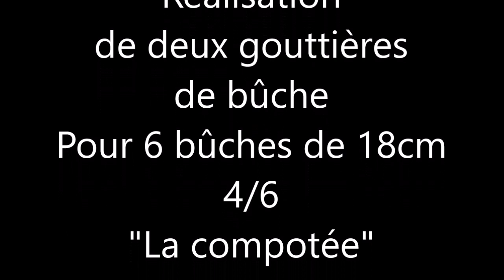la compotée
BISCUIT JOCONDE (1170g) (10 minutes) pour 4 bûches
300g d’œuf
170g de poudre d’amande
170g de sucre glace
50g de farine
50g de beurre fondu
330g de blancs d’œufs
100g de sucre semoule •Monter les œufs, le sucre, et la poudre d’amande
Ajouter la farine délicatement, Serrer les blancs au sucre
Incorporer délicatement les blancs au premier mélange
Ajouter le beurre fondu et faire retomber l’appareil
Dresser sur la feuilles de silpat avec motifs,
en pâte à cigarette chocolat ou colorée
Dresser sur 2 feuilles de silpat 40cm / 60cm
Cuire à 220°C pendant 10 minutes

MELANGE DE FRUITS SECS ET SECHES (550g) (10 minutes) pour 4 bûches
35g d'oranges confites hachées
35g de citron confits hachés
35g de pistaches hachées
50g de noisettes hachées
50g d'amandes hachées •Torréfier les amandes et les noisettes
Concasser fin l'ensemble des fruits
Parsemer le dessus des biscuits Joconde
Dresser sur 2 cadres de 40cm / 60cm

BISCUIT FACON NOUGAT (550g) (15 minutes)
250g de blancs d'œufs
250g de sucre inverti
100g de poudre d'amande
45g de farine
30g de pâte de pistache
65g de pistaches hachées
40g de noisettes hachées
120g d'amandes hachées •Monter les blancs serrer avec le sucre inverti
Ajouter le reste des ingrédients
Mélanger délicatement à la Maryse
Dresser 2 cadres à bandes tartes de 12cm sur 58cm

Cuire au four ventilé 15 minutes environ

Détailler 2 bandes de 8cm sur 50
Détailler 2 bandes de 4cm sur 50cm

NOUGATINE AMANDE (350g) (10 minutes)
175g de sucre semoule
50g de glucose cristal
150g d'amandes hachées •Cuire le sucre au caramel
Ajouter les amandes grillées
Etaler sur plaque le plus fin possible
Concasser

COMPOTEE DE FRUITS ROUGES (250g) (10 minutes)
175g de purée de fraise
50g de purée de framboise
150g de sucre semoule
2g de pectine NH
28g de masse de gélatine •Chauffer les purées de fruits à 70°C environ
Ajouter la moitié du sucre
Ajouter la moitié du sucre mélangée avec la pectine
Bouillir 1 minute
Mixer avec la masse de gélatine
Refroidir et utiliser avec une poche

MERINGUE ITALIENNE (450g) (15 minutes)
75g d'eau
150g de sucre semoule
75g de miel
150g de blancs
25g de sucre pour serrer •Cuire le sucre et le miel à 121°C
Verser sur les blancs serrés au sucre
Faire refroidir lentement

MELANGE POUR NOUGAT GLACE (725g) (10 minutes)
100g de noisettes grillées
50g de pistaches torréfiées
100g d'écorces d'orange
50g d'écorces de citron confit
75g de fruits confits
350g de nougatine concassée •Concasser la nougatine finement
Hacher l'ensemble des ingrédients finement dans une poche
Hacher fin au couteau les écorces d'orange et de citron
Hacher fin les fruits confit
Mélanger l'ensemble dans un bassin avant utilisation

MOUSSE NOUGAT GLACE (2300g) (15 minutes)
450g de meringue italienne
140g de masse de gélatine fondue
725g de mélange pour nougat glacé
1litre de crème montée souple •Faire fondre le gélatine hydratée
Mélanger dans la meringue
Ajouter la crème montée
Ajouter le mélange pour nougat glacé
Mélanger délicatement et dresser sans attendre

TRAVAIL ET ORGANISATION  (20 minutes)

1. Réaliser un montage à l'envers dans les moules à bûche
2. Disposer le biscuit Joconde dans les moules avec une feuille de cuisson
3. Les fruits du biscuit sont au fond du moule.
4. Placer 250g de mousse nougat glacé et dresser le compotée de fruits rouges
5. Recouvrir le compotée et poser l'insert de biscuit nougat
6. Garnir avec la mousse nougat glacé et dresser le compotée de fruits rouges
7. Finir la mousse et poser la bande de biscuit nougat pour le fond